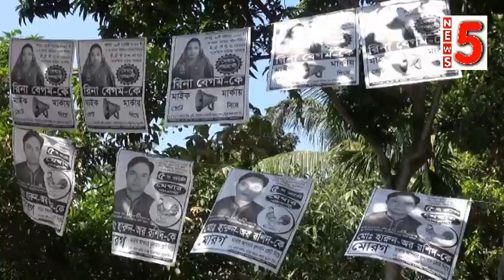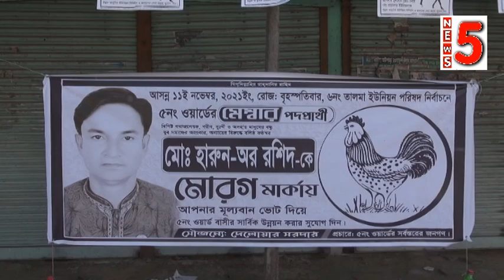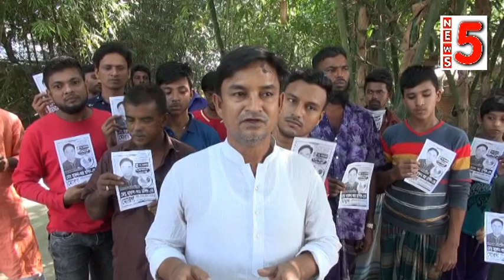তালমা ইউপির ৫নং ওয়ার্ডে মেম্বার পদে হারুন অর রশিদ এগিয়ে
talma harun